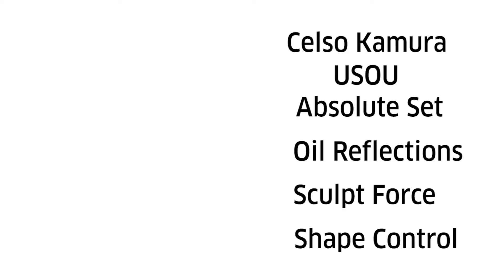Inspiração de visual por Celso Kamura | ícones da beleza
A convite da revista Cabelos&cia, o embaixador de Wella Professionals, Celso Kamura, fez sua interpretação contemporânea do visual da modelo icônica Naomi Campbell. No passo a passo, o beauty artist usa produtos EIMI e Oil Reflections para conseguir textura, maciez e volume ideais. Com cabelos cacheados e maquiagem bem marcada, o resultado ficou lindo!